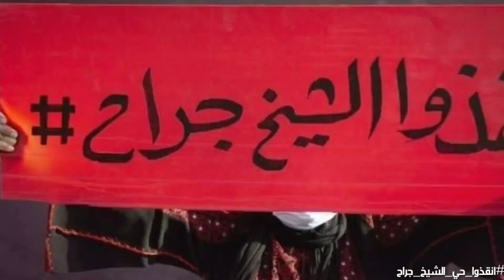ماذا يحدث فى حي الشيخ جراح ؟ لن نرحل